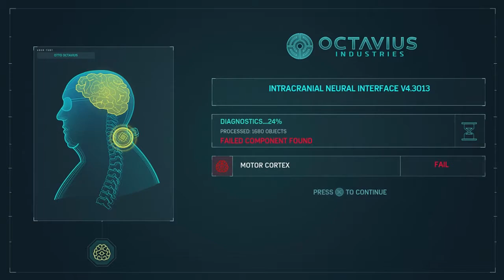HE'S GONE CRAZY (Spider-Man Walkthrough #12)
Be sure to check out the TWD FInal Season Chapter 2 gameplay
Hopefully y'all enjoyed :)
PLZ LIKE & SUB IF UR NEW :D